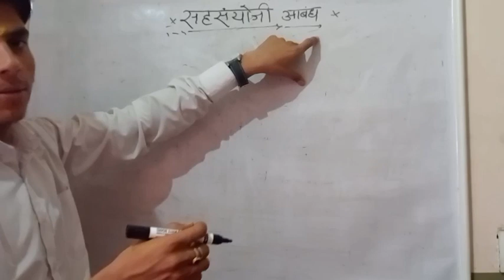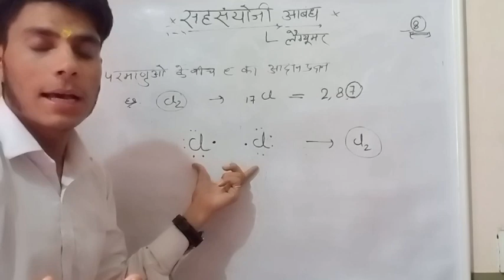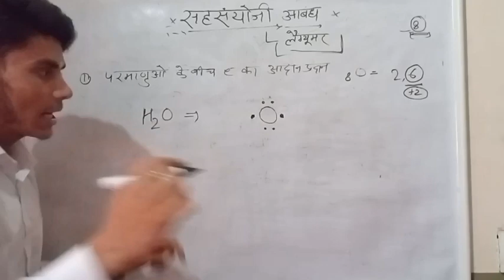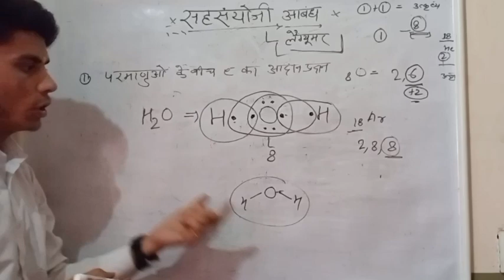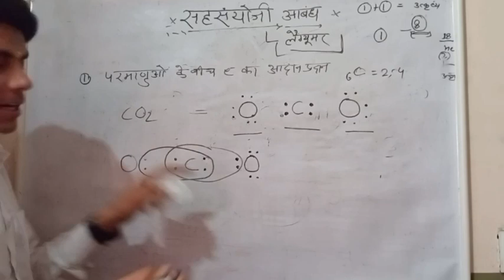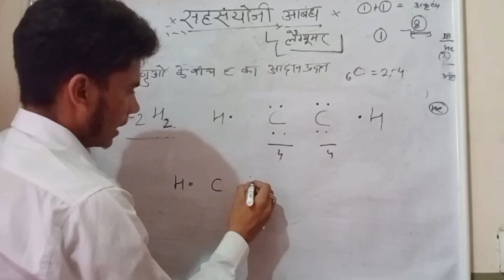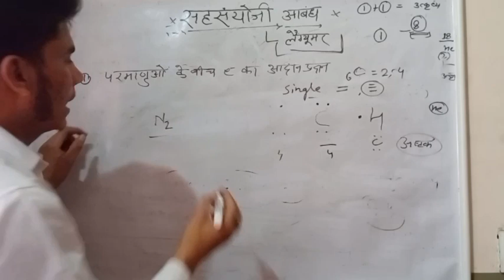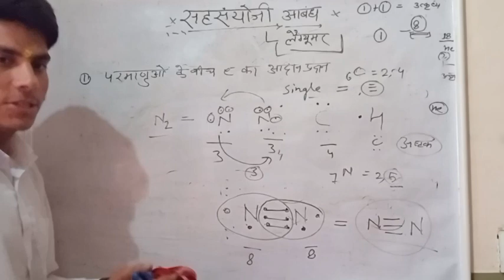Covelent Bond।। सहसंयोजी आबंध।। Chemistry Class-11 ।। Neet ।। How to Find Covelent Bond।। Neet 2024।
सहसंयोजी आबंध क्या है, सहसंयोजी बंध किसे कहते हैं। नाइट्रोजन आबंध, Carbon daioxide Bond covelent bond, water covelent bond, clorine covelent bond, what is covelent bond, how to Find Covelent Bond, how to describe covend bond, how to illustrate covelent bond, chemistry easy learning, chemistry chemistry chemistry,